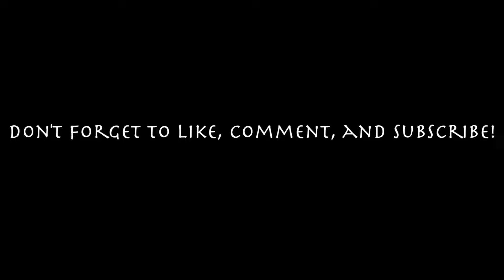MY SMG 12 HAS NO RECOIL! RAINBOW SIX SIEGE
Sensitivity:
30 Vertical
90 Horizontal
Inferno Kontrol Freeks
Advanced Controller ADS:
1.0: 22
1.5: 30
2.0: 33
2.5: 33
Advanced Controller Options:
Horizontal Look Acceleration: 35
Vertical Look Acceleration: 17
ADS Horizontal Acceleration: 34
ADS Vertical Acceleration: 16
0 For all other options
DZ: 5(L) 5(R)
L2 DZ: 5
R2 DZ: 0
Brightness: 65
FOV:84
Updated Rotations
Optic Color: Red
Optic Opacity: 80
Headset: Hyper X Cloud II
Controller: Dual Sense Edge w/ Left Paddle

4, Rainbow six siege xim 4, rainbow six siege xbox
4, Rainbow six siege xim 4, rainbow six siege xbox
best controller sensitivity’s
Most aggressive controller player R6
How to get better at rainbow six siege ps5
R6 six siege movement tips R6